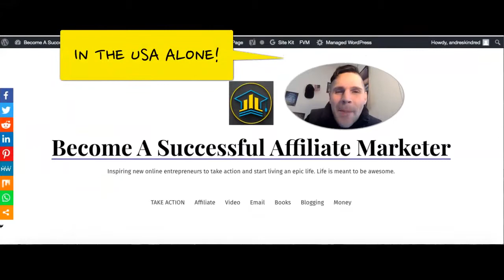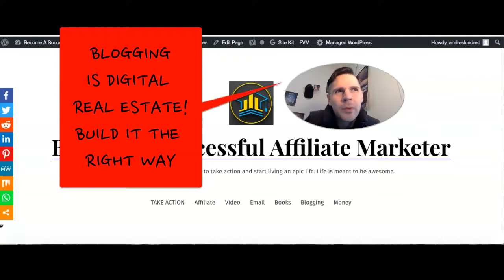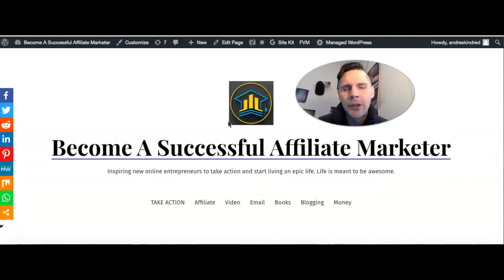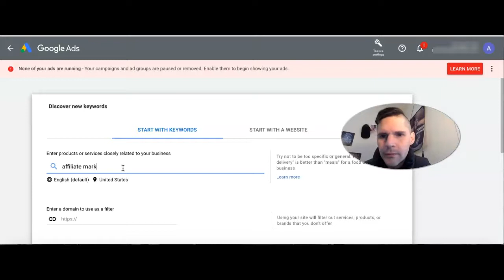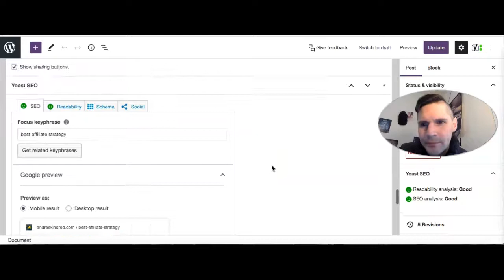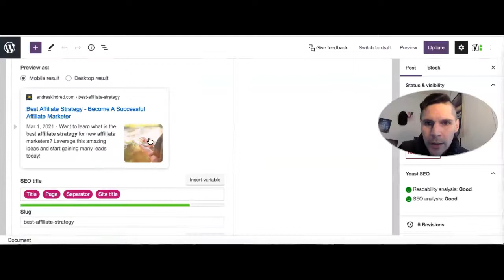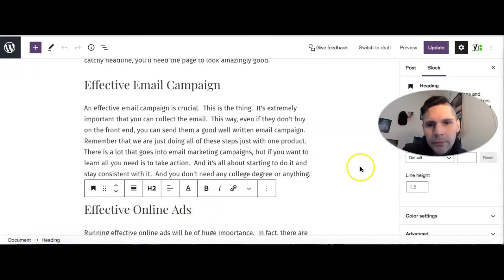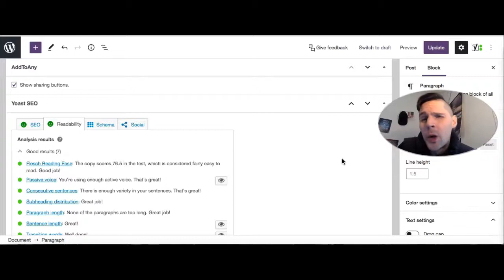Amazing Blogging Strategy For New Online Entrepreneurs- Get Started The Right Way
This amazing blogging strategy for new online entrepreneurs will get you going in the right track! Thanks so much for being here today.  I want to share with you how I got started with my online business.  You an do it too and you don't need any previous experience.

Here, you will have a one on one coach that will show you how to do it and that is himself a millionaire successful online entrepreneur.  It is important that you don't get in the week trying to find information online where you might end up getting really confused on how to get started.

Blogging should be part of your new online business.  It will take some time to get traction, but if you start building it the right way, you will eventually have thousands of viewers and will generate passive income from doing it.  Let me share with you how to get stated.

Turn your life around today and become your own boss.  You don't have to settle for 9 to 5 where you don't experience real freedom in life.  It will be so worth to invest in yourself and have real control of your own time and income.  There is no limits to what you can achieve with an online business, take action NOW!